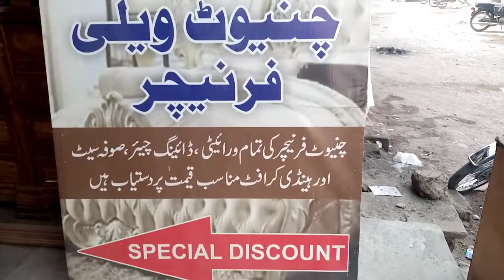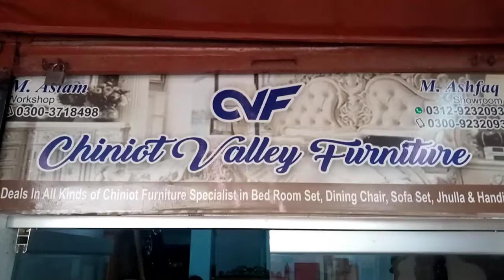Chiniot Furniture Ke Aala Aur Munfrid Design Order Per Banwaen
Chiniot Furniture Ke Aala Aur Munfrid Design Order Per Banwane k Liye Chiniot Furniture Market visit Kijiye North Nazimabad Behind Man Ziauddion Hospital Dosto Agar Aap Ko Humari Yeh Video Acchi Lagi Hai To Video Ko Like Kijiye Aur Comments Section Mein Humein Yeh Zaroor Batayiga K Aap Ko Humari Yeh Video Kaiseee Lagi Jo Dost Channel Par Naye Hain To Unn Sey Guzarish Hai Wo Channel Ko Subscribe K K Bell Icon Par Click Kar Lein Ta K Aap Ko Humari Har Nayi Aane Wali Video Ka Notification Barwaqt Mill Sakkey Ab Tak K Liye Itna Heee Aap Sey Phir Mulaqaat Ho Gi Kiseee Aur Video Mein Tab Tak K Liye Allah_Nigehbaan.